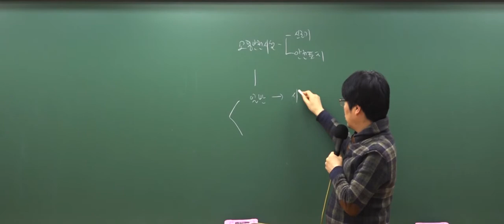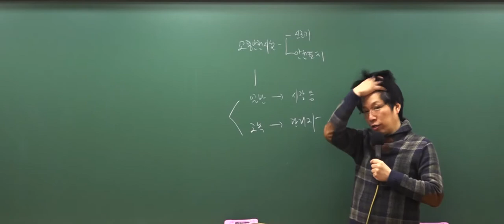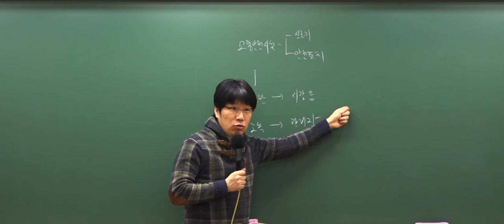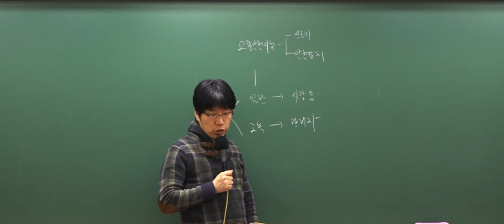2018 운전직공무원 대비 '교통안전시설'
2018 운전직공무원 대비 단기속성 이론집중특강!

3년 연속 도로교통법규 적중률100%

2018 9급운전직공무원 준비는 와우고시에서!